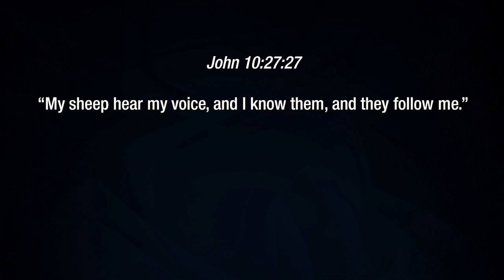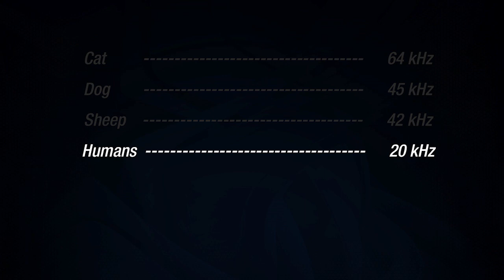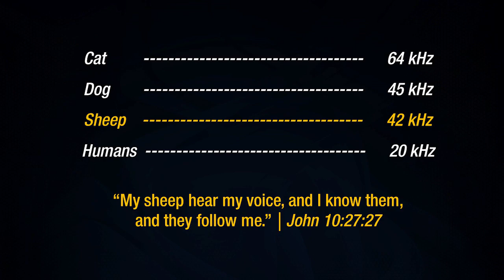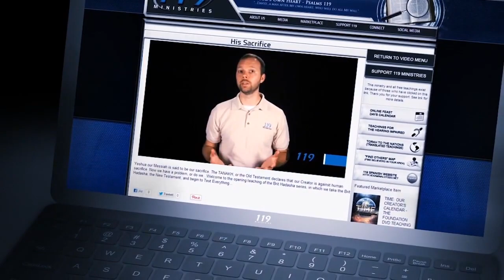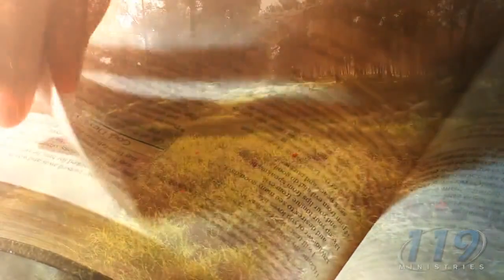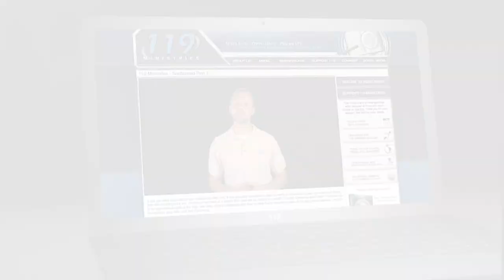Frequency - 119 Ministries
Do you have what it takes to hear the voice of the shepherd?  Here's a brief thought to consider.